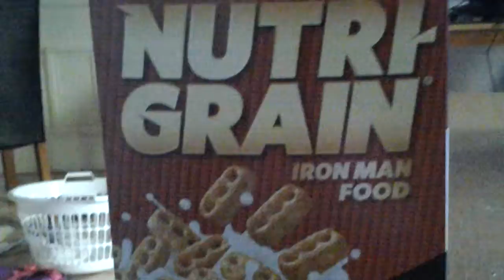25 November 2017